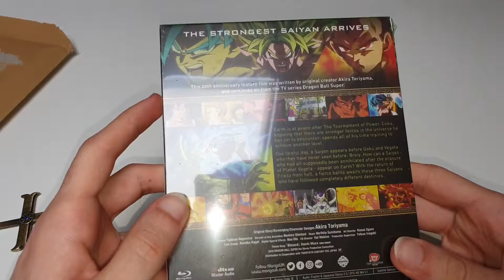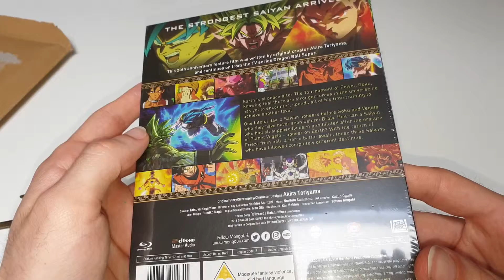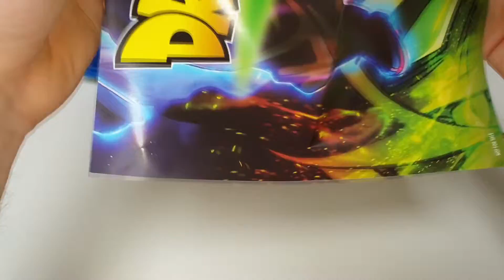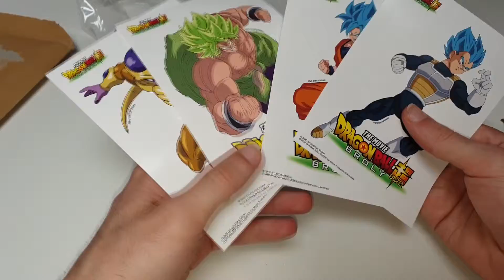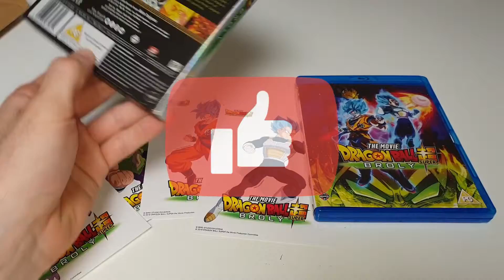Dragonball Super- BROLY Movie- Slip Case Collector's Edition- Bluray Disk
In questo video andremo ad aprire e vedere nel dettaglio l'edizione per collezionisti del nuovo film di Broly. Buona visione ! E.

se magari volete farmi un regalo ecco la mia whishlist di amazon

Se volete acquistare le mie foto su foap ecco il link del mio profilo

Se volete acquistare carte di yugioh o dragonball super cardgame ecco il link del mio profilo